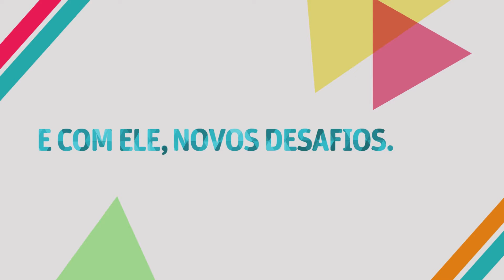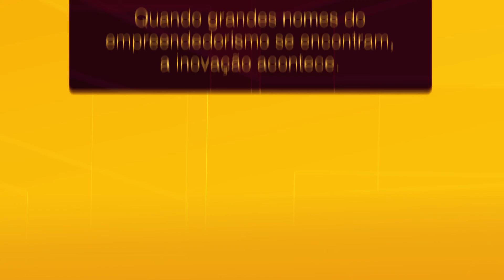Bel Pesce e Amyr Klink na Católica!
Para proporcionar a oportunidade de conhecer experiências de sucesso, a UCB traz os grandes nomes do empreendedorismo nacional, Bel Pesce e Amyr Klink. Os estudantes da Universidade terão a oportunidade de conhecer histórias de superação e experiências dos palestrantes, que irão dialogar abertamente com os participantes para mostrar como é possível ser um empreendedor bem sucedido.